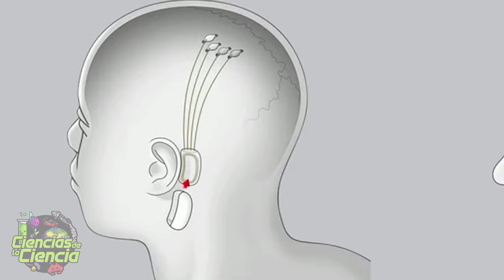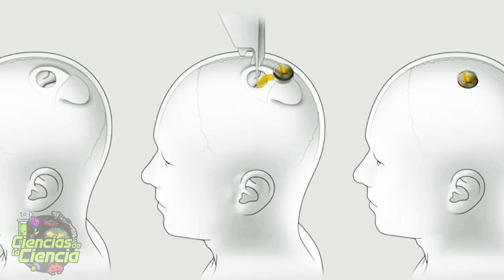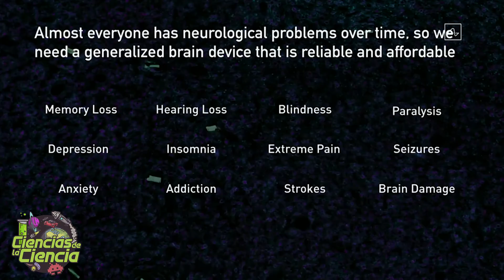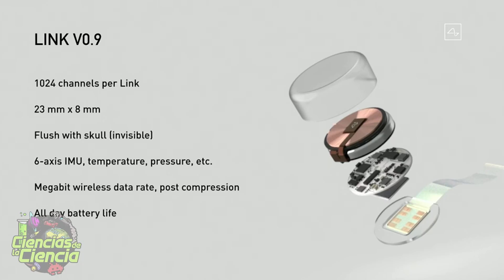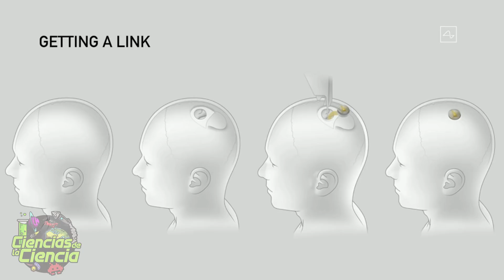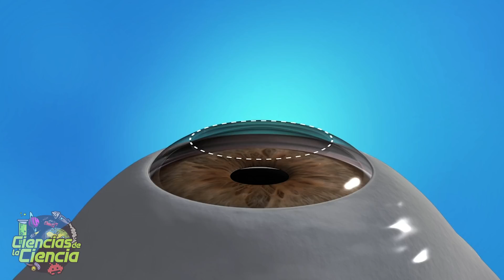🧠 Neuralink 2.0, todas las novedades presentadas por Elon Musk 🐷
Pocos seres humanos visualizan el futuro como lo hace Elon Musk. El CEO de Tesla Motors siempre está detrás de algún proyecto que ofrece soluciones tecnológicas innovadoras a los problemas actuales de la humanidad.

Como Tesla, la compañía de súper coches eléctricos, que disminuyen el impacto ambiental de combustible y que apunta un futuro donde los coches se conduzcan solos.

También lo es SpaceX, una empresa de la que os hablo mucho en este canal, una compañía que busca el futuro de los humanos en el espacio. Y donde recientemente pudimos ver aquí cómo pudieron enviar sus primeros astronautas a la Estación Espacial Internacional, y creéme, que el objetivo va mucho más allá. Algo así como Interestellar.

Y ahora, Neuralink, la otra empresa que dirige Musk y que ya tiene un año desde que se presentó al público. Que por cierto, aquí tenéis un vídeo muy chulo. Un proyecto que trata de un dispositivo que básicamente conecta nuestro cerebro con una inteligencia artificial.

Con el objetivo, por ejemplo, de tratar a pacientes con problemas de parálisis, con implantes en la médula espinal y ayudarlos a caminar de nuevo.

Alucina mandarinas.

Esto lo hace a través de un implante en el cráneo que recoge la actividad neuronal y luego un dispositivo externo la envía a una computadora. O bueno, al menos así era la idea inicial.

Y es que Musk ha presentado recientemente al mundo, los avances de de la compañía, con el volumen 2 del dispositivo, que ha venido con nuevas demostraciones, pero también con un nuevo diseño.

Pero… ¿qué tan cerca está Neuralink del objetivo? ¿Cuando será probada en humanos? ¿Qué avances ha mostrado el proyecto?

Todo esto y más te lo contaré en este vídeo, así que acompáñame hasta el final.

𝓜𝓾𝓬𝓱𝓪𝓼 𝓰𝓻𝓪𝓬𝓲𝓪𝓼

𝓙𝓙 😘👌